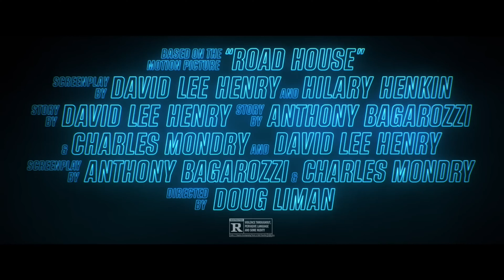ROAD HOUSE - Official Trailer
È uscito il trailer di "RoadHouse ", dal 21 Marzo solo su PrimeVideo .

Trama del film:
In questa rivisitazione super adrenalinica del cult degli anni '80, l'ex combattente UFC Dalton (JakeGyllenhaal ) lavora come buttafuori in un roadhouse delle Florida Keys, per poi scoprire che quel paradiso non è affatto come sembra.